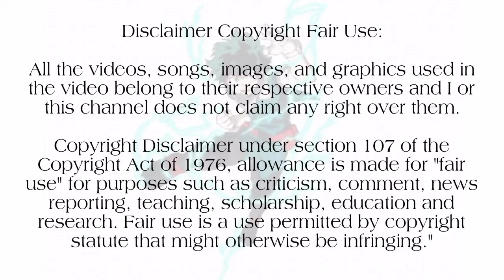Golden Time | Season 1 |Episode 1| பகுதி -1|Tamil anime voiceover|Hari's Voice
🔸One piece

🔸Naruto

🔸Chainsaw man

🔸jujutsu kaisen